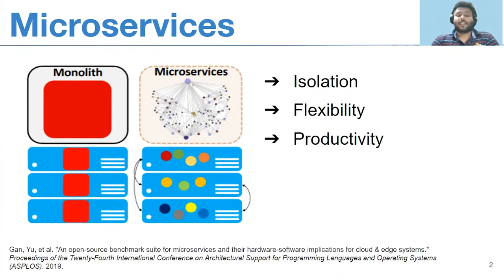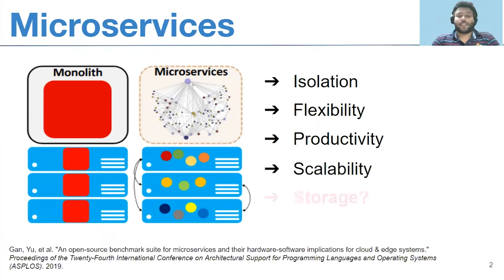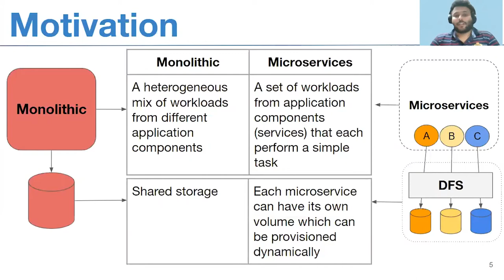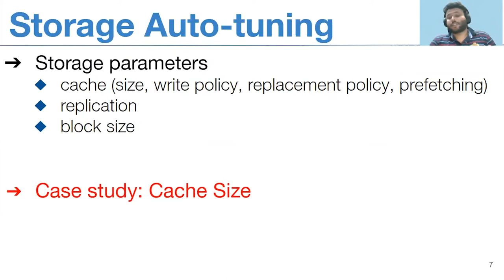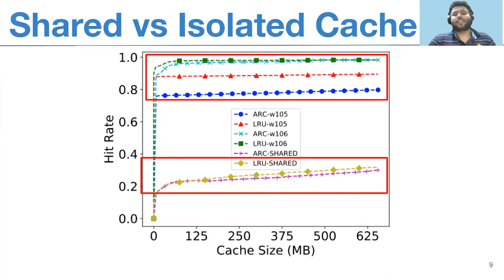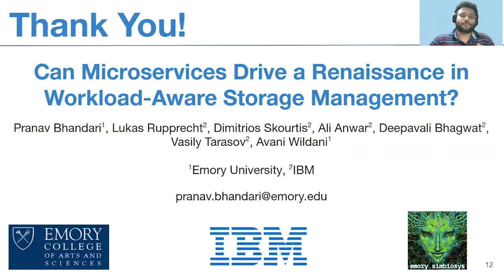HotStorage '20 (Poster)- Can Microservices Drive a Renaissance in Workload-Aware Storage Management?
Position: Can Microservices Drive a Renaissance in Workload-Aware Storage Management?